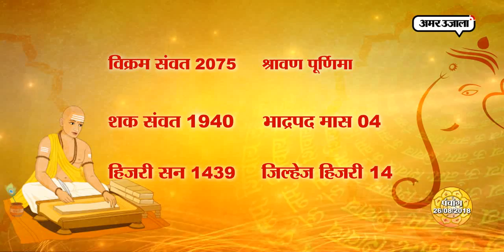आज है धनिष्ठा नक्षत्र, बनाएगा धनवान, देगा लाभ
आज देश भर में रक्षाबंधन का त्योहार मनाया जा रहा है। चार साल बाद ये संयोग बना है कि रक्षाबंधन पर भद्रा नहीं है। रविवार 26 अगस्त को धनिष्ठा नक्षत्र लग रहा है। ज्योतिष में इस नक्षत्र को लाभकारी और धनवान बनानेवाला माना जाता है।